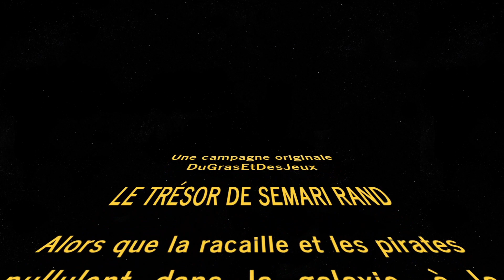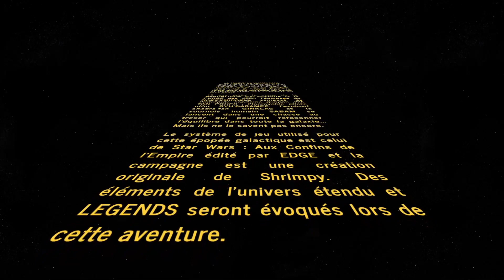Star Wars Aux Confins de l'Empire épisode 5.1 : Papiers s'il vous plait !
Bourgirs sur vous !

Vous trouverez dans cette vidéo l'enregistrement du live Twitch de la partie de Star Wars aux Confins de l'Empire du 23/10/2023

Dans cette partie, l'équipage se retrouve dans de beaux draps au coeur d'un croiseur impérial, pour le meilleur et pour l'Empire !

Ce live-play utilise les règles de la version Edge du jeu Star Wars.. Le scénario est de Shrimpy et s'inspire des événements du lore canon et Legends.

N'hésitez pas à aller voir la chaîne de  @erelockjdr2742  /  @LoreDragons  pour lui donner du love et soutenir son travail de dingue !

Nous vous souhaitons un bon visionnage et à très bientôt !

Les images d'introduction sont copyrightées par Disney et ne nous appartiennent pas.

La musique est également sous réserve de copyright :

- Fancy Cantina - Star Wars Ambience (with music)
- Outer Rim Cantina - Star Wars Ambiance (with music)
- Nightclub - Star Wars Ambiance
- Nar Shadaa Casino - Star Wars
- Workshop - Star Wars Ambience

par Pufferglitch

- Star Wars : Boba Fett Theme | Epic Mandalorian Anthem
- Star Wars: Squadrons – Reveal Trailer Music (Extended)
- Star Wars: Jango Fett Theme | Epic Mandalorian Version (Bounty Hunter Theme)
- Star Wars: Cad Bane Theme | EPIC VERSION (The Book of Boba Fett Finale)
- Star Wars: Battle Over Coruscant Theme | EPIC VERSION
-Star Wars: The Force Theme x Main Theme | EPIC VERSION (Kenobi Tribute)
- Star Wars : Imperial March

Par Samuel Kim

- Millennium Falcon [ASMR] Star Wars Ambience ⧱ Spaceship & Hyperspace Sounds

Par ASMR Weekly

- Sith Meditation - A Dark Atmospheric Ambient Journey - Deep and Mysterious Sith Ambient Music

Par Myers Music

_[vidéo éditée par Shrimpy]_